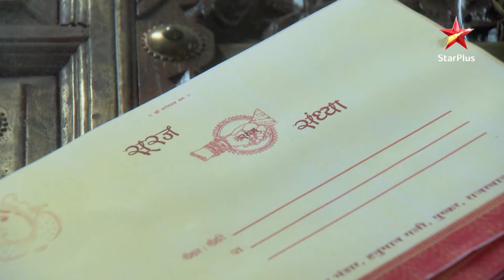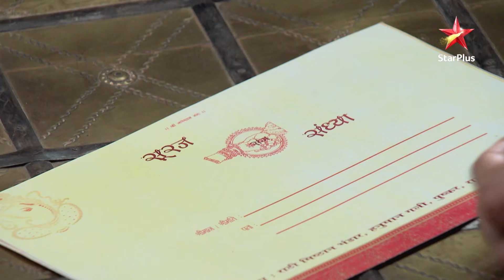Diya Aur Baati Hum | Episode 4 | Highlights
Show Name : Diya Aur Baati Hum | Highlights
Episode : 4